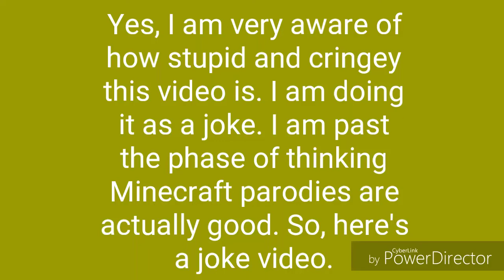Nico and the Miners | Minecraft Parody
~ Basic Information ~
Original Song : Nico and the Niners
Original Artist : Twenty Øne Piløts

~ Parody Lyrics ~
Diamonds up, I'm fearless when I explore the grounds below. Diamonds up, I'm careless when I wear my mining clothes. Diamonds up, when monsters come together they will know that fear don't control us, fear don't control. Diamonds up. They want to make you forfeit. They want to make you forfeit. Save your iron swords now, not yet. Save your iron swords now, not yet. I'm ready, my armor is on steady. I'm mining when I'm lower, I'm higher when I'm resting, oh ooh. I'm mining, my pickaxe gets me mining. The torches make things brighter, for Nico and the Miners, oh ooh. Diamonds up, I'm fearless when I explore the grounds below. Diamonds up, I'm careless when I wear my mining clothes. Diamonds up, when monsters come together they will know that fear don't control us, fear don't control. I'm ready, my armor is on steady. I'm mining when I'm lower, I'm higher when I'm resting, oh ooh. I'm mining, my pickaxe gets me mining. The torches make things brighter, for Nico and the Miners, oh ooh. I'm ready, armor is on steady. Mining when I'm lower, higher when I'm resting, oh. I'm mining, I'm mining. I'm mining, I'm mining. Brighter, Nico and the Miners. What I say when I want to get enough. What a beautiful day for mining to bedrock. We'll find a way to pay for it. Maybe from all the money we made from our diamonds. Beautiful diamonds and scare the creepers. Get stuff cheaper, a complete diversion. Defeat the mobs and you can be quite certain. We'll win but not everyone will get out. No, no. We'll win but not everyone will get out. No, no. We'll win but not everyone will get out. Diamonds up, I'm fearless when I explore the grounds below. Diamonds up, I'm careless when I wear my mining clothes. Diamonds up, when monsters come together they will know that fear don't control us, fear don't control. Diamonds up. I'm mining, mining. Brighter, Nico and the Miners. I'm mining, mining. Brighter, Nico and the Miners.